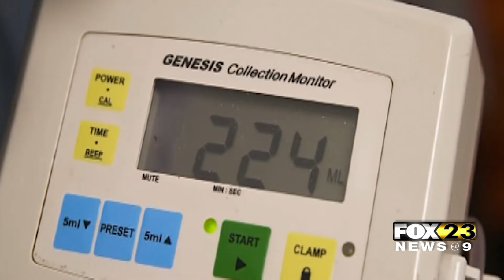How Recovered Covid Patients Can Help Treat Others - Jaclyn Coleman